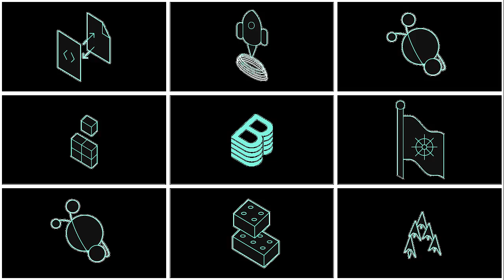Backstage community sessions - one year celebration video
✨Celebrating one year of Backstage Community Sessions✨

Open invitation
If you'd love to experience our awesome community and work on the Backstage project, here's some places to start your journey: